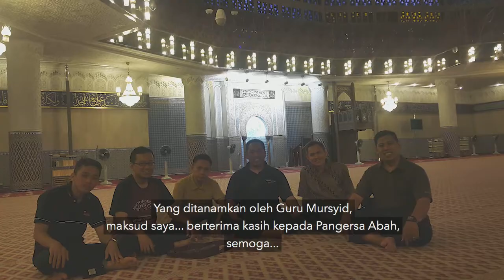Manaqib di Putra Jaya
Pada saat kunjungan ke Malaysia tim TQNNews berwisata ke Putra Jaya di Kuala Lumpur dan menyempatkan Manaqib di Masjid Tuanku Mizan Zainal Abidin.

Filmed by:
Anis
Isman